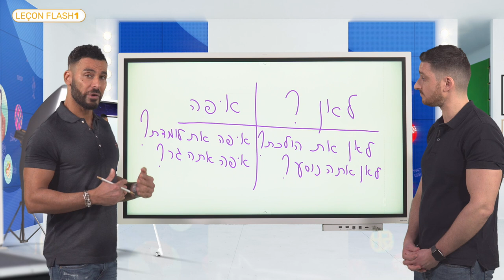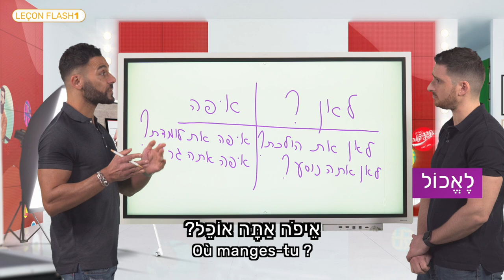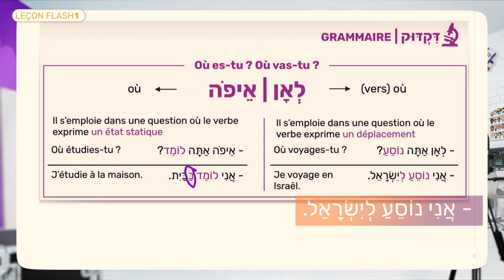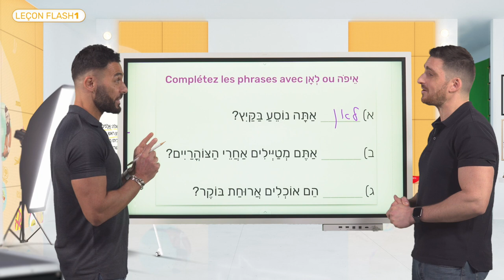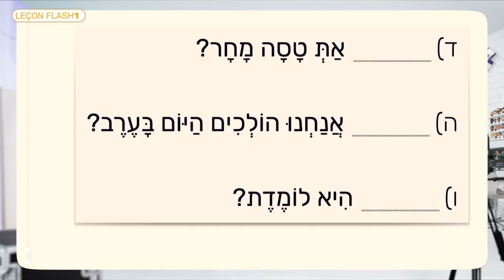Leçon Flash #1 - Où en hébreu ? אֵיפֹה ou לְאָן ? Apprenez la différence !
Bienvenue à la première leçon flash sur notre chaîne YouTube "acoursdhebreu" ! 🎓 Aujourd'hui, nous allons apprendre comment dire "où" en hébreu en utilisant les deux mots אֵיפֹה et לְאָן, selon le contexte. Cette leçon est animée par Itsik de l'école Dialangue et Elie, fondateur d'Acoursdhebreu.com. La leçon se divise en deux parties :

1️⃣ Première partie : Cours magistral - Dans cette section, Itsik (Dialangue) et Elie vous expliqueront les différences entre אֵיפֹה et לְאָן et comment les utiliser correctement en fonction de la situation, que vous parliez d'un mouvement ou non.

2️⃣ Deuxième partie : Exercice d'application - Mettez en pratique ce que vous avez appris avec un exercice interactif de 6 phrases à compléter ! Testez vos connaissances et améliorez votre compréhension des deux mots.

📄 N'oubliez pas de télécharger le PDF associé à cette leçon en cliquant
Cela vous permettra de suivre plus facilement les explications et les exercices.

En vous abonnant, vous aurez accès à une formation complète et approfondie, conçue pour vous aider à maîtriser l'hébreu rapidement et efficacement.

Bonne étude et à très bientôt pour la prochaine leçon ! 📚